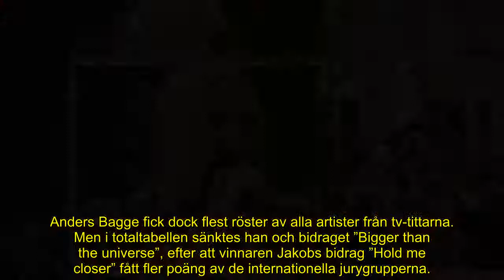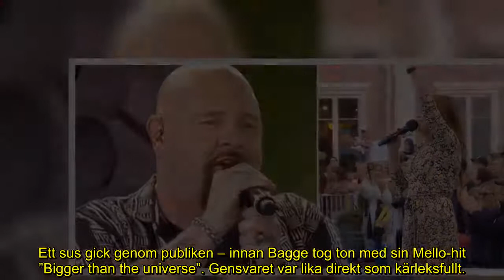Anders Bagges känslostorm – hyllas med stående ovationer efter nya succén på Liseberg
Här belönas Anders Bagge med stående ovationer.
Succén för Idol-profilen är total efter nya framträdandet i TV4:s ”Lotta på Liseberg”.